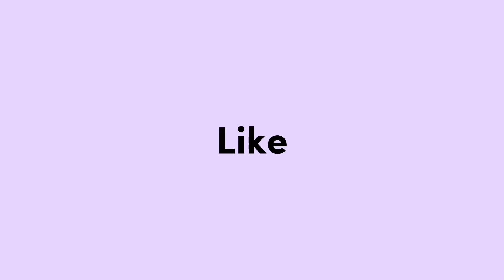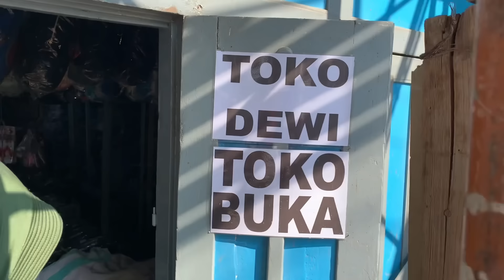BOCAH PECICILAN SEPERTI INI DI PILIH MENJADI PASKIBRAKA JAN MBAYANI TENAN ADEK WEDOK KU ❤️🙏🏻